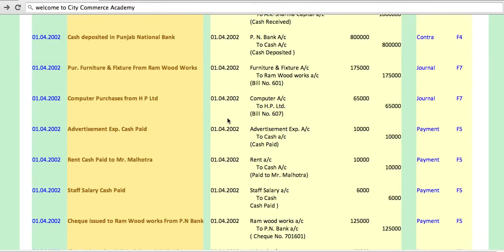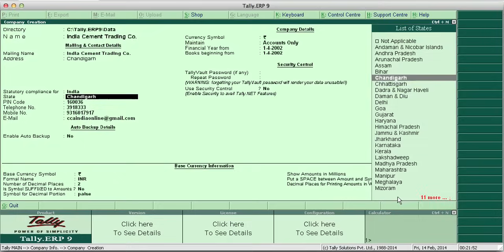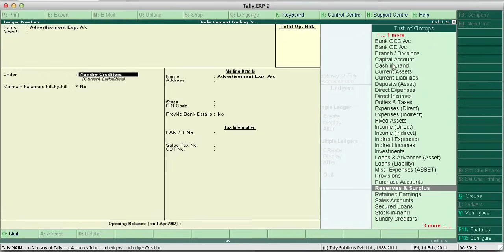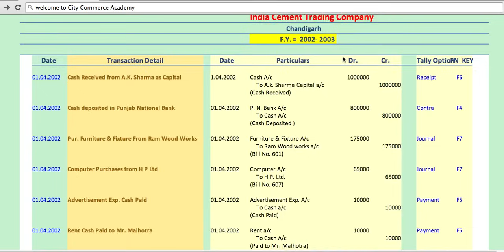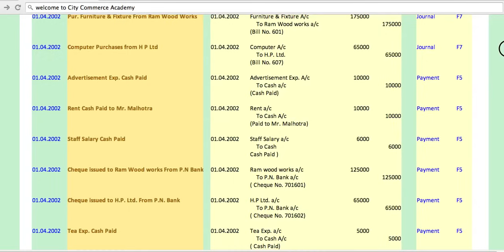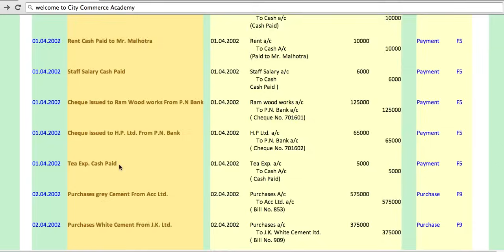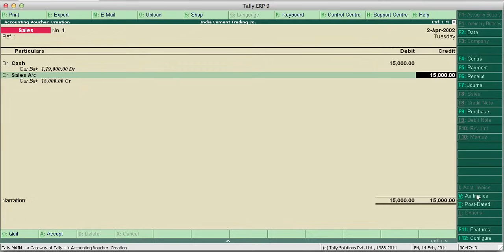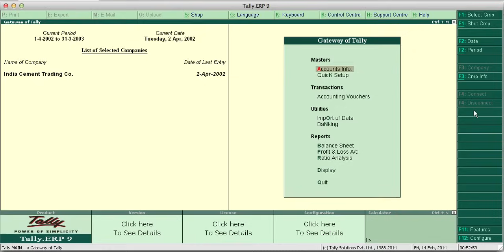Tally Erp 9 basic class with live project in Hindi | tally full course tutorial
Tally Erp 9 Basic Class with Live Project in Hindi. This is a complete  tally erp.9  basic class,  This is  Full  tutorial of Tally Erp 9  with project work.  Learn how to create a company  in tally erp 9. Also learn how to create ledger accounts in Tally erp 9. All type of voucher entries is explained like, Contra Receipts Payments Journal Sales Purchase. Tally ERP 9 full tutorials from Part 1,  in next class, learn tally for beginner to expert level. This class is recorded by Amarjeet Singh for City Commerce Academy.

What is Tally.ERP 9
Tally  is a  popular accounting software used in India. It is complete enterprise software for small & medium enterprises. Tally.ERP 9 and Tally Prime permits business owners and their associates to interact more in accounts related discussions and is a complete product which retains its original simplicity yet offers comprehensive business functionalities such as Accounting, Finance, Inventory, Sales, Purchase, Point of Sales, Manufacturing, Costing, Job Costing, Payroll and Branch Management along with compliance capabilities for, TDS, TCS, and now GST too!

Steps to Learn Tally erp 9 for beginners :-
First Step :  Learn how to create company in tally erp 9
Second Step :  Learn how to create master in tally erp 9
Third Step : Learn how to record business transactions in tally erp 9
Fourth Step : learn how to view reports in tally.